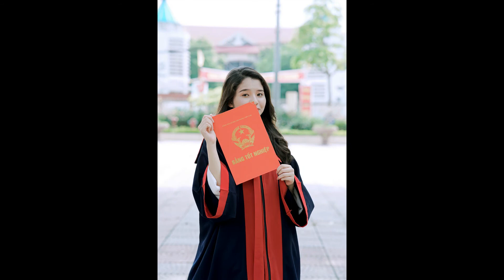CHỤP ẢNH KỶ YẾU CẤP 2 - ĐÌNH XUYÊN- BẢN GỐC - b2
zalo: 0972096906